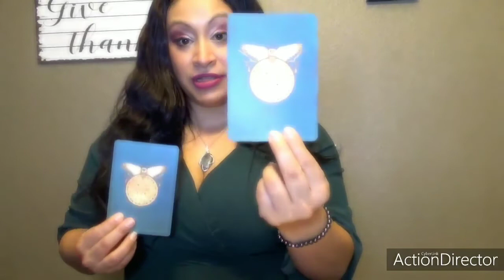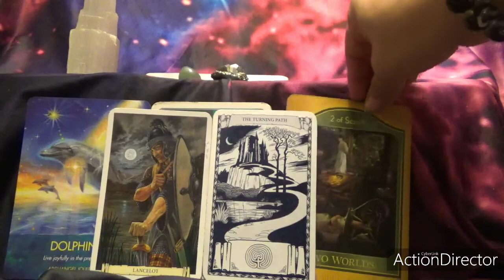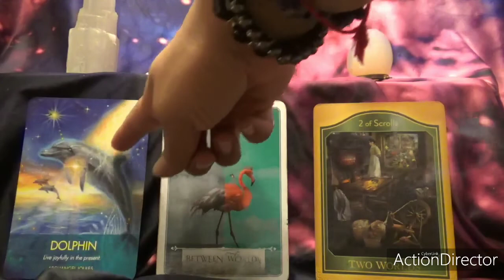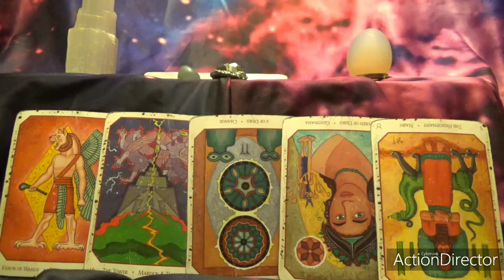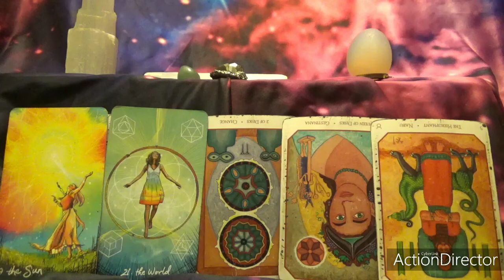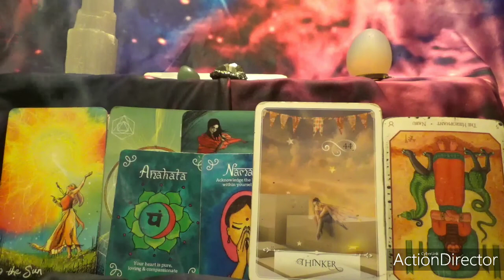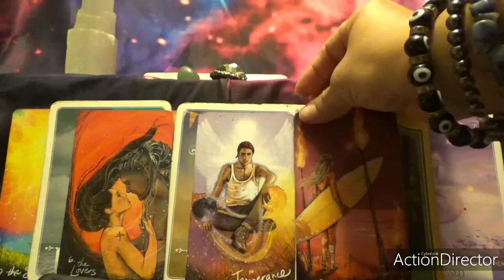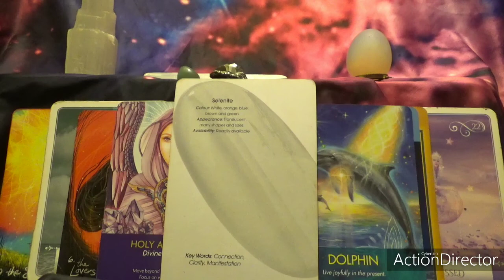Pisces April 2020 Tarot Read: Let your heart be your guide!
Welcome to Tarot with a Twist :)  Sending you all prayers and Love during this time.

Here is the address to the blog that put me at #7 life coaches on YouTube😂😂🙌🙌🙌 Top 20 Tarot Readers on Youtube🎉🎊🎉🎉Top 20 Tarot Youtube channels post.

Curious about what this energy has for you? Get a video ... That will use the insight of tarot and Oracle cards to give you a spiritual map on how to maneuver these energies! No one but you will have access To it😘 Phone / Skype/ whatsapp/zoom are $88.88 for an hour session💗 Emergency Reads are $120 (Same Day Readings) 💞💓 year in review reads for 2020 are $111.11 and are all on video❤. Services are only for clients 18 and up. *This reading is not meant to take the place of a counseling session or other medical session. If you are in need of mental health assistance, please seek appropriate help. Decks used: The Babylonian Tarot- Sandra Tabatha Cicero The Shamans Oracle- John Matthews & Wil Kinghan Native Spirit Oracle – Denise Linn Animal Discovery Cards -Baby Einstein Rune Oracle- Lona Everdsen Sacred Sites Oracle Cards Barbara Meikle John – Free Seeds of Shaki Oracle 2nd edition –